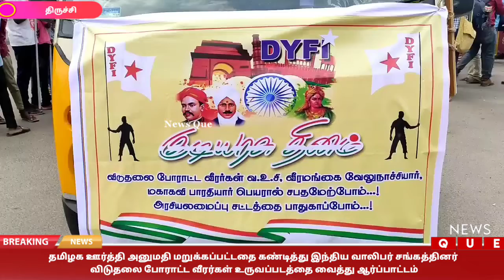தமிழக ஊர்த்தி அனுமதி மறுக்கப்பட்டதை கண்டித்து இந்திய வாலிபர் சங்கத்தினர் ஆர்ப்பாட்டம்